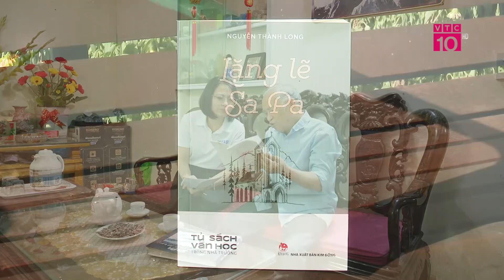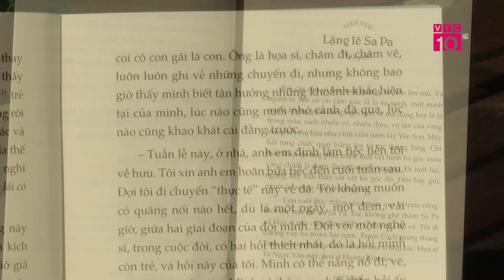Gặp gỡ “anh thanh niên” trong “Lặng Lẽ Sa Pa” | CCNM | VTC10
VTC10 | Gặp gỡ “anh thanh niên” trong “lặng lẽ Sa Pa”
Nhắc đến tác phẩm “Lặng lẽ Sa Pa” của nhà văn Nguyễn Thành Long có lẽ chúng ta vẫn còn nhớ về những hình ảnh của người kĩ sư khí tượng ở trên trạm khí tượng Hoàng Liên Sơn với những câu chuyện thực tế, giản dị nhưng cũng đầy xúc động. Và ngày hôm nay chúng ta sẽ có cuộc gặp gỡ đầy bất ngờ thú vị với một nhân vật đặc biệt. Đó chính là bác Nguyễn Văn Ngọ, nguyên là quan trắc viên của trạm khí tượng Hoàng Liên Sơn. Và đây cũng chính là nguyên mẫu trong tác phẩm “Lặng lẽ Sa Pa”.
* Địa chỉ: Tầng 11, Tòa nhà VTC, 23 Lạc Trung, Hai Bà Trưng, Hà Nội